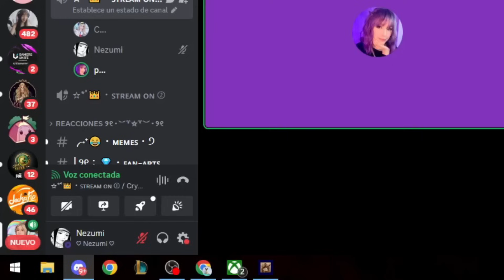ESTRATEGIAS TRANS EN TEXAS 🩸👴 | RESUMEN GAMEPLAY 🎮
Espero y les haya gustado mucho el video, recuerden que este canal esta creado con la función de difundir extractos del directo de Twitch de Nezumivy y de sus otros streamers favoritos.🫧